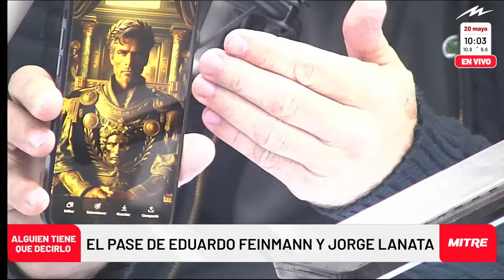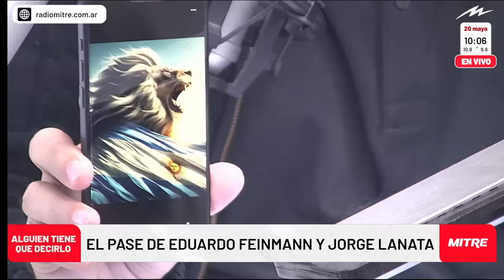El Pase de Eduardo Feinmann y Jorge Lanata sobre la pelea entre Javier Milei y Pedro Sánchez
Eduardo Feinmann y Jorge Lanata realizaron el tradicional pase entre programas y hablaron sobre el conflicto generado entre el gobierno de Javier Milei y el del español Pedro Sánchez.